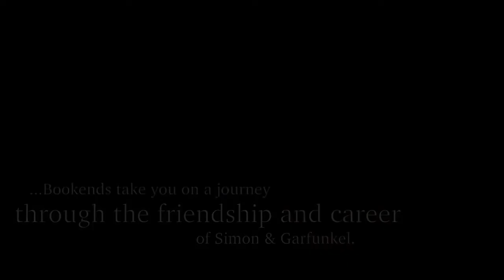Simon & Garfunkel: Through the Years Trailer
Simon & Garfunkel: Through the Years is the most authentic sounding concert to the unforgettable music of Simon & Garfunkel. Made up of Dan Haynes & Pete Richards, Bookends have toured the globe extensively with their concerts being described as ‘simply breath-taking’.

Performing the songs in a truly captivating way, against a backdrop of iconic imagery, their delicate recreation of the unmistakable sound of the American folk-rock duo is something of a masterpiece. Bookends have been performing their unique, world-class concert to audiences in some of the finest theatres and concert halls across the UK, Europe and the United States.

Hear many of the hits such as The Sound of Silence, Mrs Robinson, The Boxer and Bookends’ own beautiful rendition of the unforgettable Bridge Over Troubled Water. This is without doubt the closest thing to Simon & Garfunkel touring the world today.